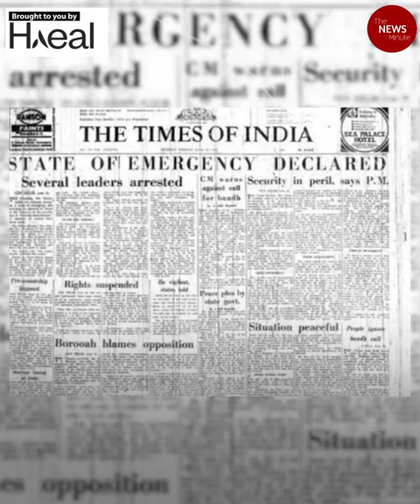Kerala Chronicles | How K Karunakaran's govt fell within a month due to a missing student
The Rajan case of 1976 led to the fall of the Karunakaran government in April 1977, just a month after Kerala became the only state to elect a Congress government post Emergency.